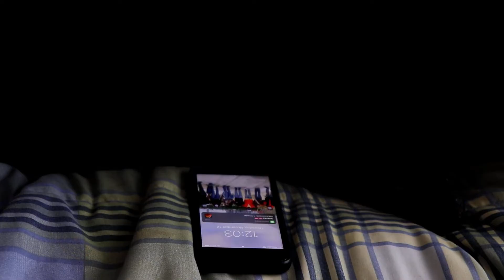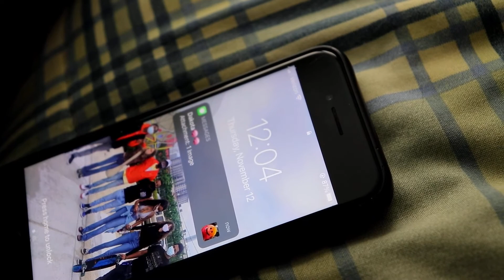2-12-21 Shipwrecked: The Musical